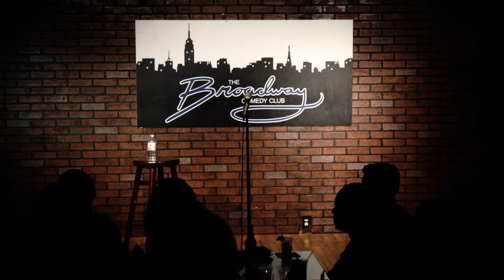Mike Favor @ Broadway Comedy Club 1/18/2020 First show of The Decade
Me and The Crowd got off to a slow start but once Mike meets a Trump supporter with 3 women at the show, things take an interesting turn